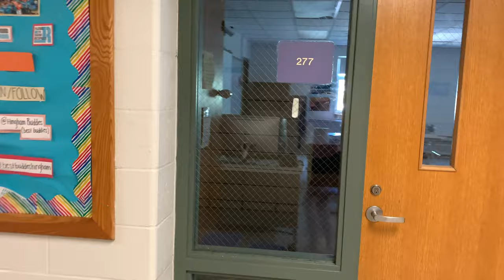Hingham High School Virtual tour 2020